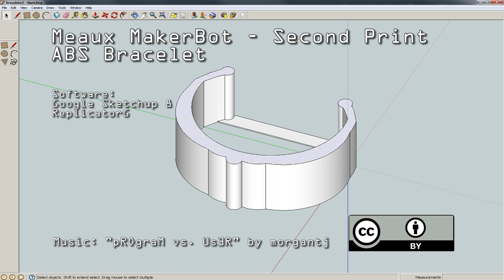MeauxBot - Second print, an ABS bracelet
Second print on Meaux MakerBot.

You can see a few of the problems left in the machine in this one. Cat suggested a bracelet, so I made one in Google SketchUp.

- There's some wobble in the Z axis rods
- The curling problem strikes, but is mostly subdued by the connecting bottom.
- My model and the fill pattern for it didn't do so well on the inner curve - there's several strands that fall. Outer curve did great. A little sandpaper made it mostly ok ;)